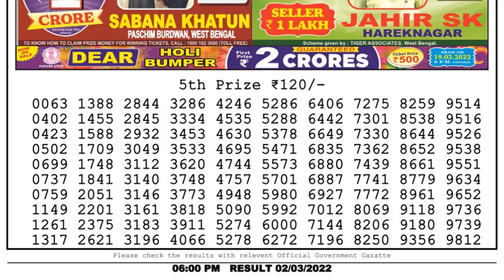Dear Lottery Sambad 6pm today 02.03.22 Nagaland State Lottery Result